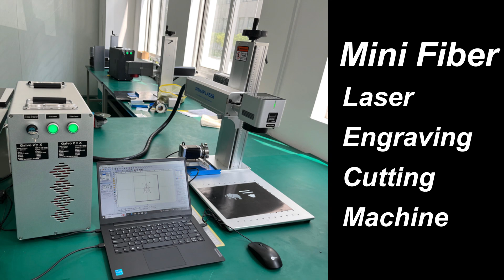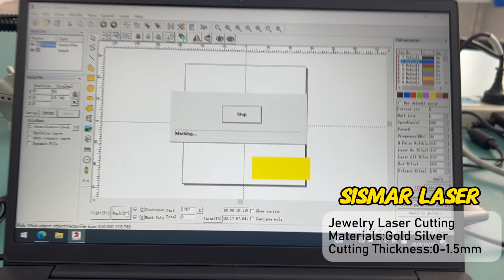Cutting 0.5mm Gold/brass Necklace With A 60w Jewelry Laser Engraver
-Jewellery Laser Cutting Machine For Gold | Silver | 1mm brass gold necklace laser cutting

For jewelry laser engraving and cutting work, the most popular models are the Mini Fiber Laser Engraving and Cutting Machine and the Mini Cover Fiber Laser Engraving and Cutting Machine.

Link to the Mini Cover Fiber Laser Engraving and Cutting Machine

Gold Silver Laser Cutting Machine which is perfect for precise cutting of gold and silver. Ideal for jewelers and jewellery manufacturing use, this machine provides clean and accurate cuts with minimal waste.

It gives advanced laser technology ensures fast and precise results, allowing for detailed designs.

Simple to use, it comes with easy-to-follow software and strong safety features.

Highly efficient and dependable, it is great for making fine jewelry applications and detailed parts.

Upgrade your work and increase productivity with our Laser Cutting Machine for Gold Jewellery

💍 Whether you're an artisan, jeweler, or hobbyist, laser engraving adds a personal touch to wedding bands, engagement rings, and anniversary gifts. Watch as we demonstrate how this technology brings creativity to life!